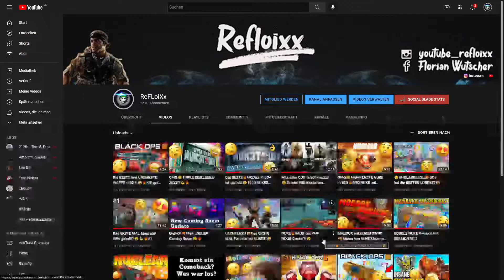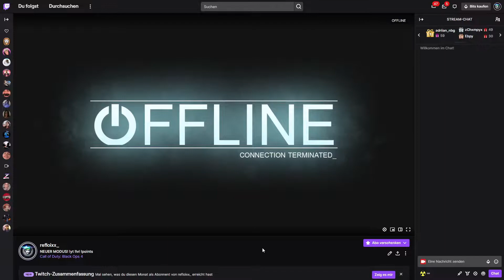WTF😧Was sind das für LOBBYS!?🤩🔥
▼▼Donationlinks▼▼

►Psn ID : ExoTic_ReFLoiXx
►Plattform : Ps4
►Games : Call of Duty (GTA 5)
►Alter: 19 Jahre
► Discord Name: refloixx#4311
►Server: ReFLoiXx

1. Adrian (500€)
2. Hugo Boss (231€)
3. reflex (125€)
4. N Skillz - COD (100€)
5. dschoky (67,2€)
6. Anas (47,95€)
7. Fokuz (45,5€)
8. Ebpy (43€)
8.5 Sren 9 (32.5€)
9. Tuf (12€)
10. Daniel (10€)
11. julian (8,7€)
12. Marcel (8,42€)
13. Tn (7€)
14. king mamba (6,5€)
15. Alexander (6€)
16. Tomaten Kopf (4,5€)
17. Timo Ziegler (2,2€)
17. Maik (0,99€)
Crackz (0,99€)